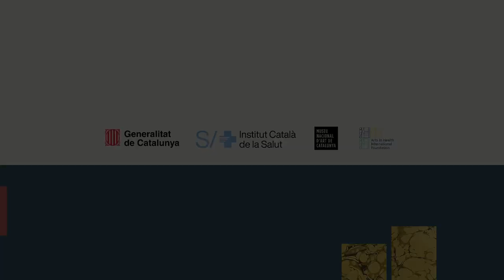Welcome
Guillem d’Efak Fullana, head of Community Action, Public Programmes and Communication at the National Art Museum of Catalonia (MNAC).